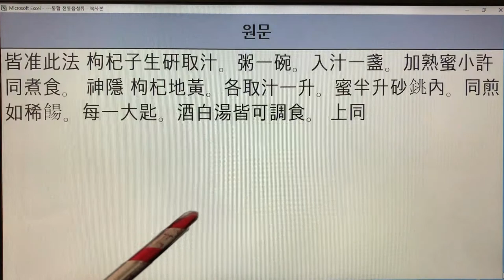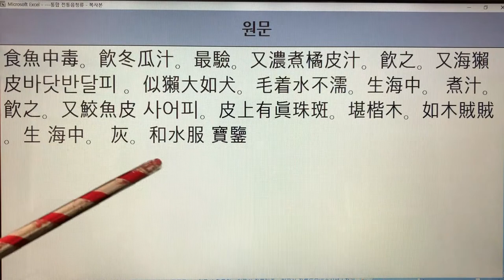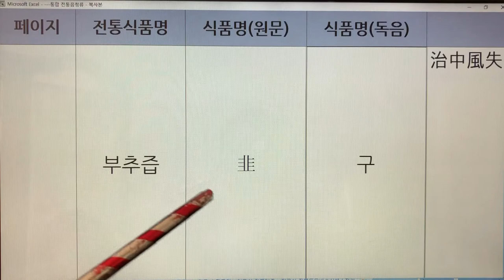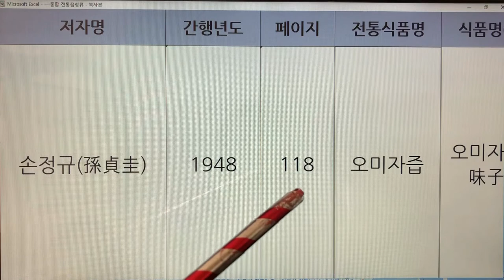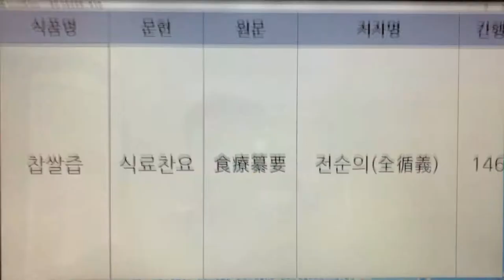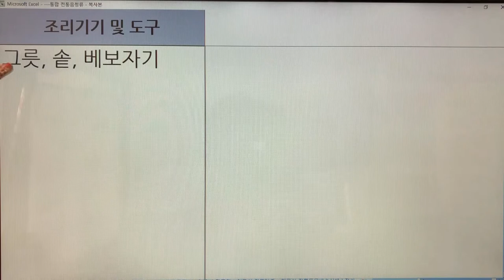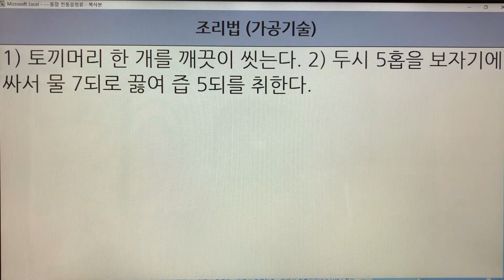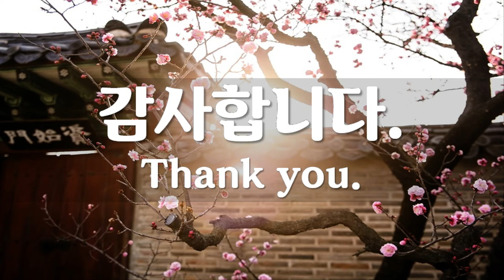한국 전통즙(Korea Traditional Juice) - 21종류, 27개 기록.(34분 26초)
한국 전통즙(Korea Traditional Juice) - 21종류, 27개 기록.

기록 18개
1. 구기자즙 : 산림경제
2. 녹두즙 : 식료찬요 2개
3. 누룩즙 : 식료찬요
4. 대두즙 : 산림경제
5. 동아즙 : 산림경제
6. 모과즙 : 오주연문장전산고
7. 밀즙 : 식료찬요
8. 배꿀즙 : 임원십육지-보양지
9. 부추즙 : 식료찬요
10. 삼씨즙 : 식료찬요
11. 생강즙 : 산림경제, 식료찬요 3개
12. 오미자즙 : 우리음식, 한국요리
13. 질경이즙 : 식료찬요
14. 찹쌀즙 : 식료찬요
15. 천엽즙 : 조선요리제법
16. 청두즙 : 임원십육지-보양지
17. 콩즙 : 식료찬요
18. 토끼머리즙 : 임원십육지-보양지
19. 팥즙 : 식료찬요
20. 포도즙 : 임원십육지-보양지
21. 흑두즙 : 산림경제 2개